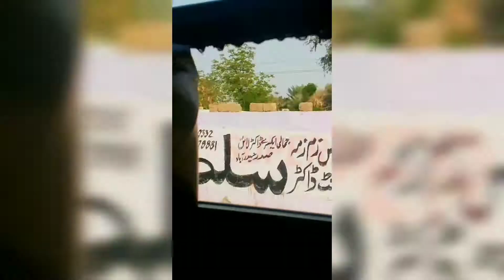Way To Jamshoro | University Of Sindh | Department Of Textile Designing | 2k22